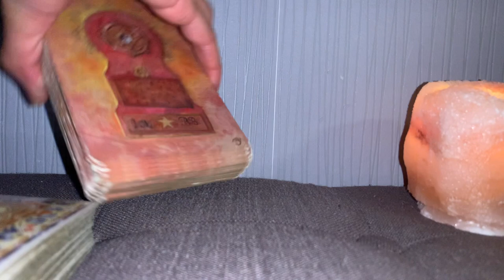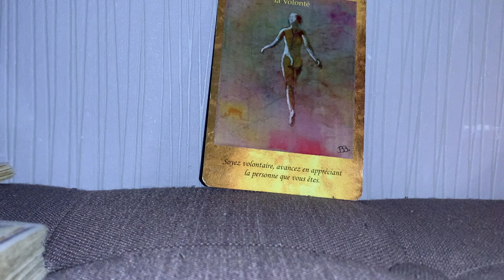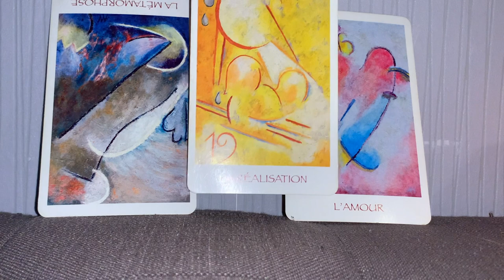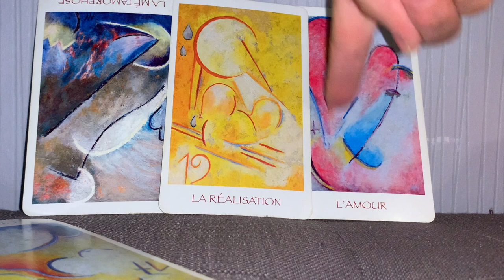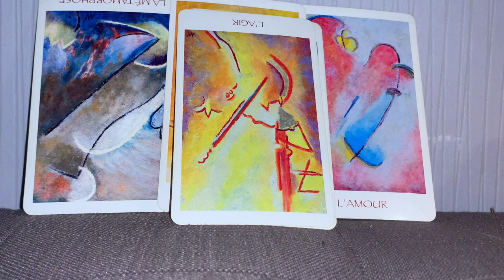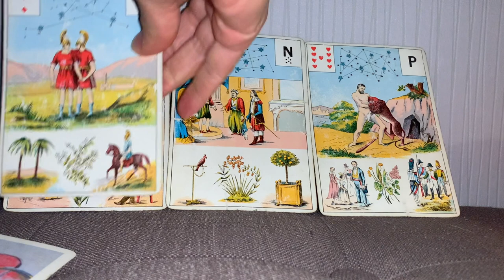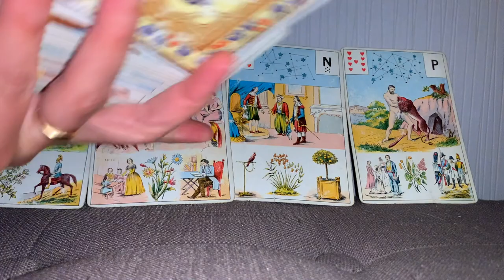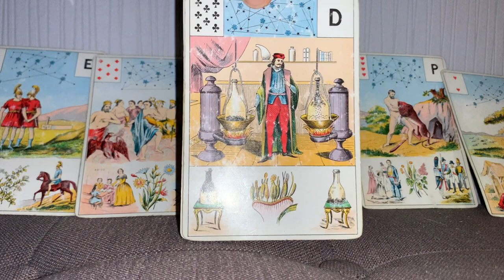GLOIRE ÉPHÉMÈRE, PUISSANCE DE L'AMOUR, FIN DE LA DUALITÉ, FORCES ÉVOLUTIVES ET CRÉATIVES...